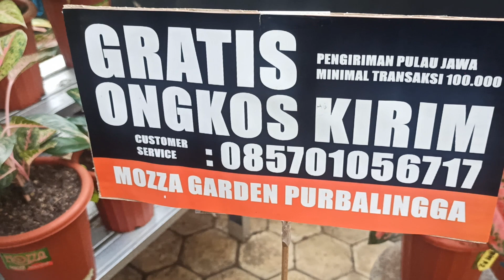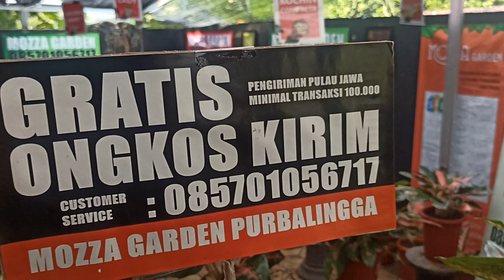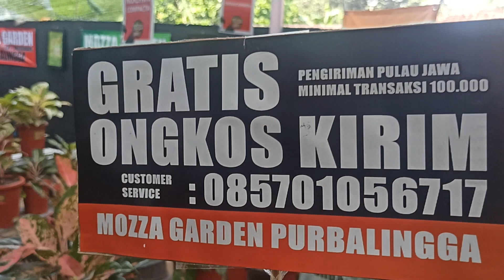🏷️ AGLONEMA KOCHIN | PROMO GRATIS ONGKOS KIRIM | 085701056717 | MOZZA GARDEN PURBALINGGA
PROMO MERDEKA AGLONEMA KOCHIN
GRATIS ONGKOS KIRIM BERLAKU UNTUK :
*Pengiriman Area P. Jawa
*Transaksi Minimal 100.000

MOZZA GARDEN
Sentra Tanaman Hias :
Aglonema - Philodendron - Anthurium - Dll.

Kembaran Wetan - Kaligondang
Purbalingga - Jawa Tengah
CS : Fajar
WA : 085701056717